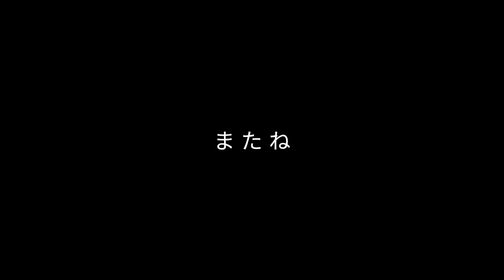BALIVLOG | Keindahan pantai amed karangasem with my japanese family